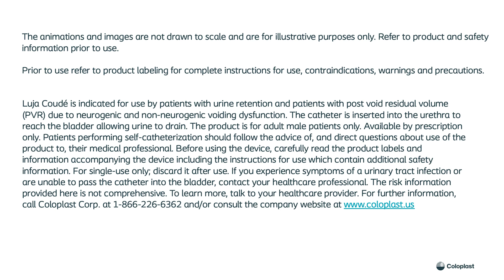Introducing Luja™ Coudé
This video animation introduces Luja Coudé, the next generation catheter from Coloplast.